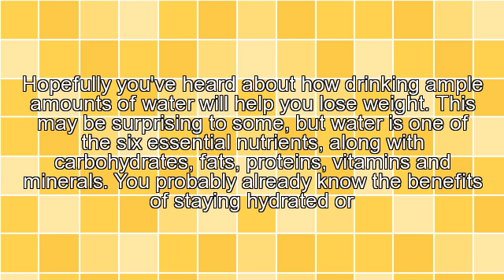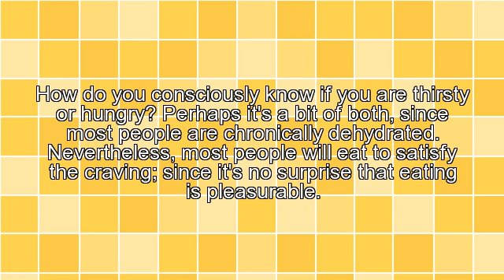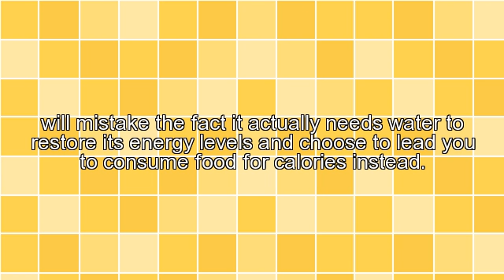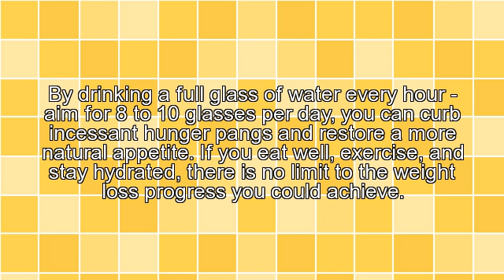Weight Loss - Drinking Water Can Help You Lose Weight